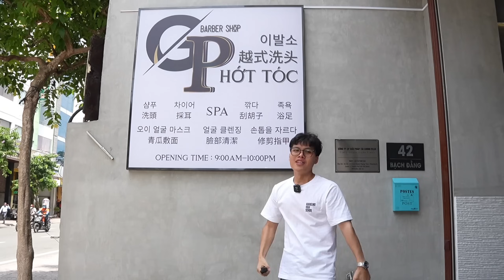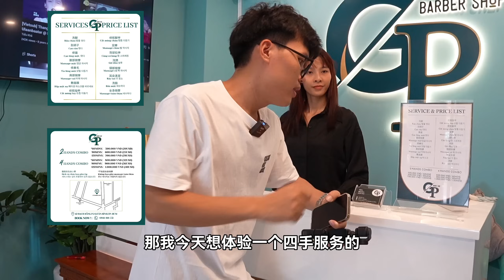越南新店！顶级姐妹花超模身材，老黄被她们“特殊”照顾 They are a pair of sisters who gave me a massage | GP BARBER SHOP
听说越南胡志明机场附近开了一家新的帝皇洗头店-GP barbershop，那既然是新店，老黄就从泰国拍马赶到！给大家赶紧开箱看看这家店到底如何，而且听说店里有对姐妹花手法好，性格也好，咱们去会会这两位可爱的按摩老师看看是不是像大家说得这么好！

地址: 42 Đ. Bạch Đằng, Phường 2, Tân Bình, Hồ Chí Minh, Vietnam